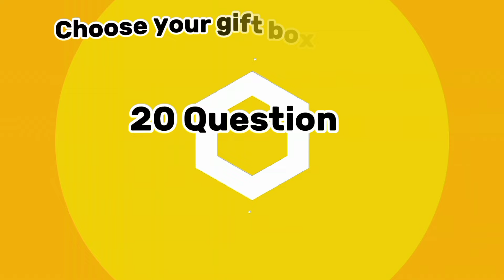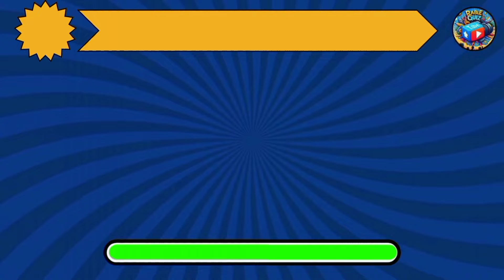Choose Your Gift 🎁🌈 | Are You a LUCKY Person or Not?💝🎀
How lucky are you? Choose Your Gift 🎁
At the end of this video you will find out if you are a lucky person!! Here I have prepared 20 gifts for you. GOOD LUCK‼️

Timestamps :
00:00 Intro
00:05 Rules
00:14  Questions No 1
00:31  Questions No 2
00:47 Questions No 3
01:04 Questions No 4
01:21 Questions No 5
01:37 Questions No 6
01:54 Questions No 7
02:10 Questions No 8
02:27 Questions No 9
02:43 Questions No 10
03:00 Questions No 11
03:17 Questions No 12
03:34 Questions No 13
03:50 Questions No 14
04:07 Questions No 15
04:23 Questions No 16
04:40 Questions No 17
04:57 Questions No 18
05:13 Questions No 19
05:29 Questions No 20
05:46 Last Screen